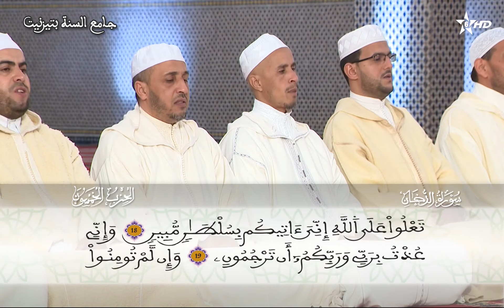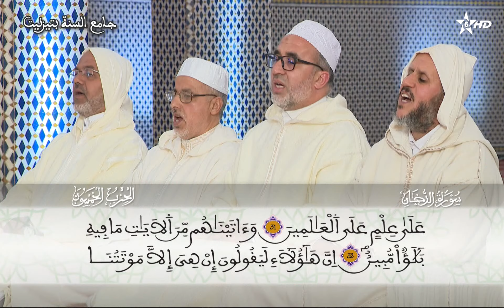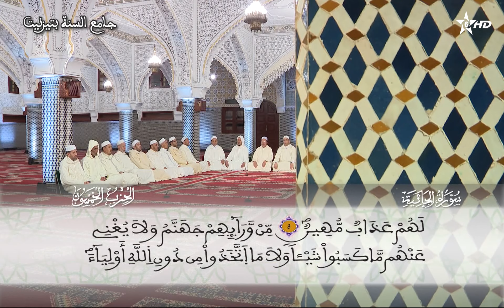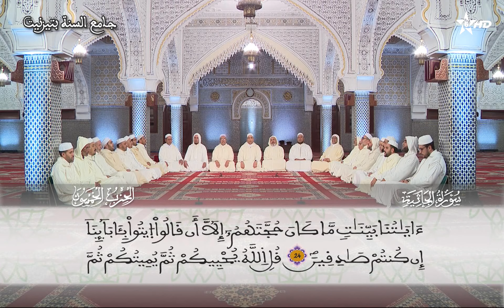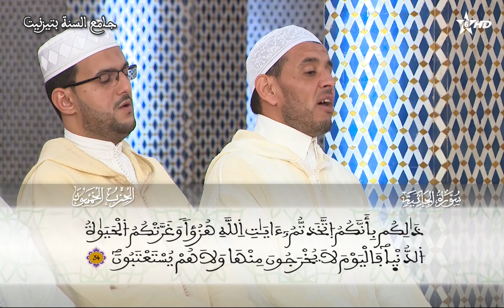50 - الحزب الخمسون - قراءة جماعية - ورش - تزنيت